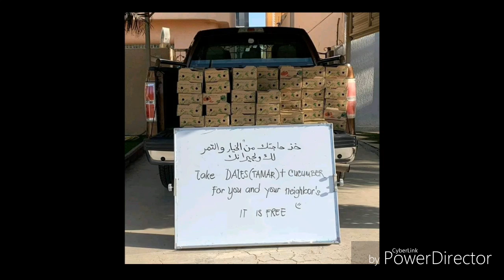Kuwait Tamil News | Kuwait Breaking News | JAFFNA TAMIL TV | Plans Ongoing To Repatriate Srilanka